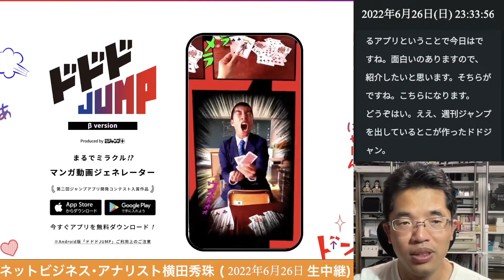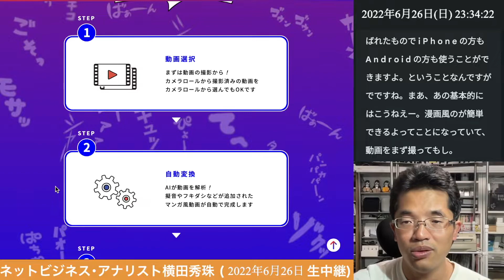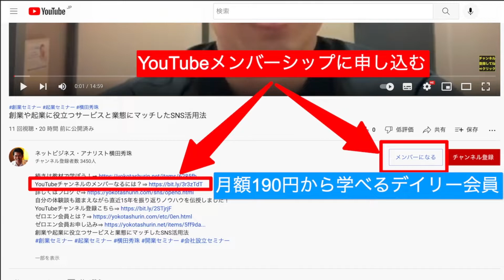動画をAIが自動でコマ割り吹き出し･擬音を作成し自分で変更も可能できる｢ドドドJUMP｣の続きはYouTubeメンバーシップで！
動画をAIが自動でコマ割り吹き出し･擬音を作成し自分で変更も可能！
スマホ縦動画作成アプリのマンガ動画ジェネレーター｢ドドドJUMP｣の続きはYouTubeメンバーシップで！